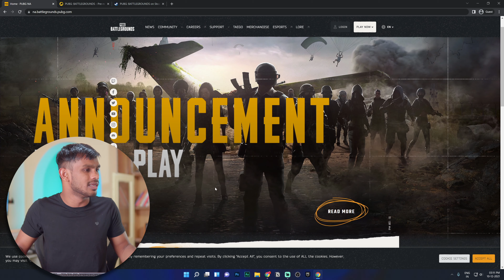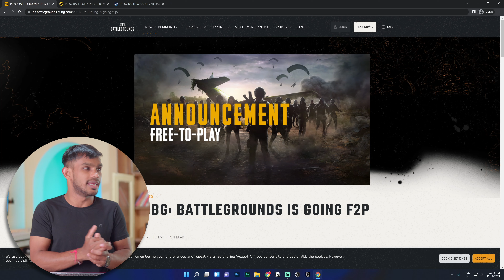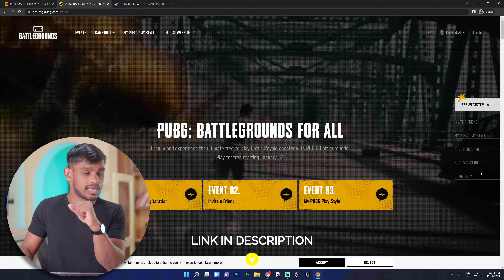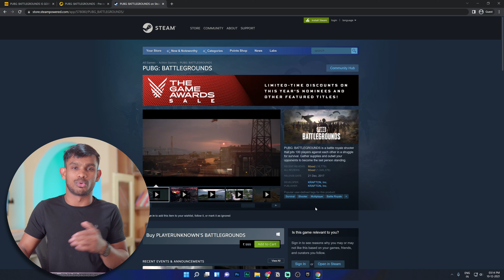PUBG PC Is Now Free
To guys finally pubg pc ab free to play hone wala hai ab kb se hoga kyon hoga kaise aapko pre registration krana hai kaise aap download krenge sab kuch btaya hai maine is video me to video ko pura dekhna bina skip kiye, Ummid krta hoo aapko yah video psand jarur aayega...